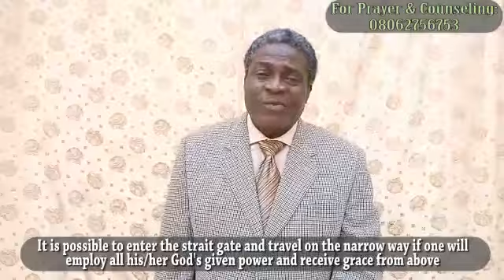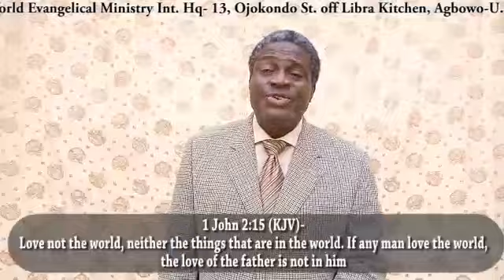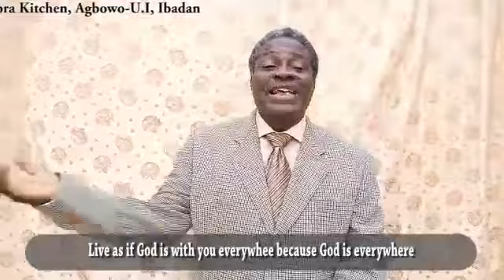END TIME HOLINESS PROPHETIC MESSAGE. The Broad and the Narrow Way Part 5. BY REV S.K. OLOYEDE.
This is the last episode (Part 5)of the powerful message titled 'The Broad and the Narrow Road'.This lats episode is titled 'A timely advice'.
 Enter ye in at the straight gate, for wide is the gate, and broad is the way, that leadeth to destruction, and many there be which go in thereat. Because straight is the gate, and narrow is the way, which leadeth unto life, and few there be that find it. Matt. 7 verse 13 to 14.
This is Jesus the second personality in the GODHEAD speaking to you and me. He said there are two gates leading to two ways which end in two destinations. the broad way which is an easy road has many people in it but ends in destruction while the the narrow road which is a painful road ends in glory. The choice of the way you tread is yours and you are already choosing it right now by your life style. However, Jesus is counseling you to enter in at the straight gate for the sake of your soul which is precious in God's sight.
Delay may be dangerous.